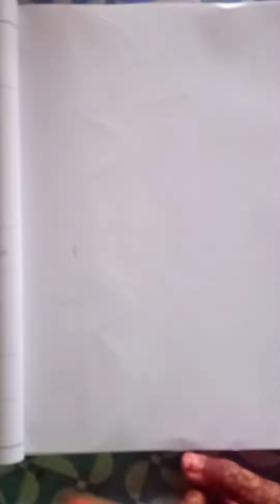very simple drawing for kids .(जन्माष्टमी स्पेशल)♥️🙏🥰